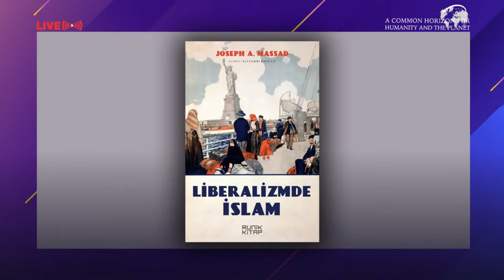Imagining a Common Horizon For Humanity and The Planet Independence: The Ruse of Settler-Colonialism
Leading political theorist on the modern Arab politics and intellectual history and Columbia University Professor Joseph Massad is the guest of the third program of the seminar series “A Common Horizon for Humanity and the Planet”, which will be broadcasted live on the Cappadocia University YouTube channel on Monday, December 6 at 17:00, Turkish time. Professor Massad has a particular interest in theories of identity and culture – including theories of nationalism, sexuality, race and religion. He is the author of ““Desiring Arabs (2007)”, “The Persistence of the Palestinian Question: Essays on Zionism and the Palestinian Question (2006)”, “Colonial Effects: The Making of National Identity in Jordan (2001)” and “Islam in Liberalism” (2015)

The conversation will be on the topic of “Independence: The Ruse of Settler-Colonialism”. The program will be moderated by Professor Cemil Aydın, Professor of the University of North Carolina.

PROFESSOR JOSEPH MASSAD

Professor Joseph Massad is a Professor at the Columbia University. He completed his undergraduate studies at the University of New Mexico and his Ph.D. at Columbia University in 1998. He teaches and writes about modern Arab politics and intellectual history. He has a particular interest in theories of identity and culture – including theories of nationalism, sexuality, race and religion. He is the author of Desiring Arabs (2007), which was awarded the Lionel Trilling Book Award; The Persistence of the Palestinian Question: Essays on Zionism and the Palestinian Question (2006); and Colonial Effects: The Making of National Identity in Jordan (2001). His latest book is “Islam in Liberalism” (2015) was translated to Arabic under the title Al-Islam fi al-Libraliyyah, in 2018. Professor Massad has published in many academic journals and has received several international awards.

Moderator - Prof. Cemil Aydın
Professor in the History Department of University of North Carolina

Prof. Cemil AYDIN is a Professor in the History Department of University of North Carolina. He completed his undergraduate studies at Boğaziçi University in 1991 and his PhD at Harvard University in 2002. Aydın interests focus is on both Modern Middle Eastern History and Modern Asian history, with an emphasis on the international and intellectual histories of the Ottoman and Japanese Empires.